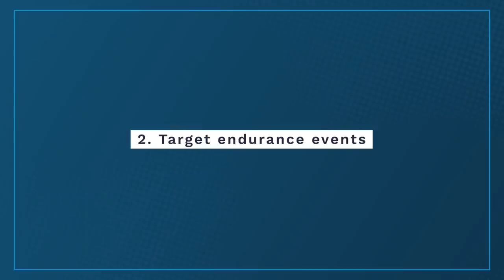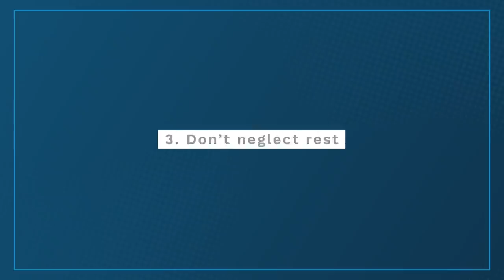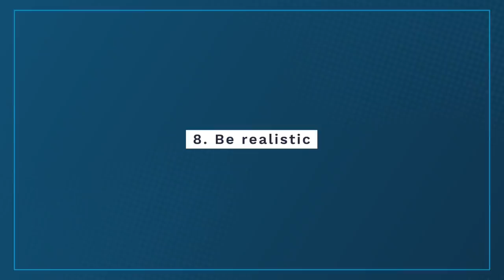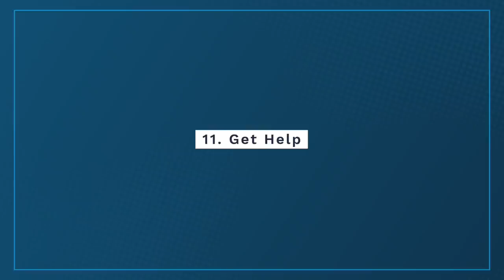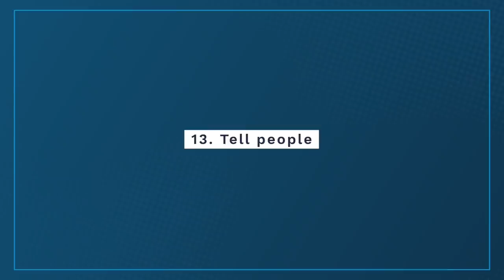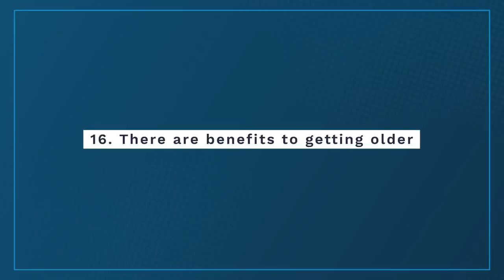Stay fit past 40! 16 tips to maximise your bike fitness as you get older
The clock ticks for us all! As you get older you need to make some adjustments to how you ride and how you train to get the most out of your time on the bike. Here are our 16 top tips for maximising your fitness past 40.

1:34 Focus on anaerobic and VO2
2:41 Target endurance events
3:18 Don't neglect rest
4:24 Protein becomes key
5:03 Off the bike work is crucial
6:53 Check your riding position
7:18 Increase your cadence
8:24 Be realistic
8:57 Have a target
9:32 Use your time wisely
10:08 Get help
10:42 Buddy up
11:10 Tell people
11:48 Carrots are better than sticks
12:17 Life happens
12:51 There are benefits to getting older